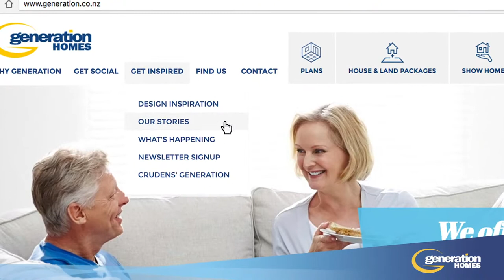Generation Homes Papamoa Builders Review: Brian & Jacqui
After 20 years of admiring the Generation Homes show homes, Brian and Jacqui Cavit were finally able to build their dream home in Papamoa. To learn more about house and land packages and other opportunities in Papamoa talk to our friendly team
Video Transcript -
After 20 years of admiring the Generation Homes show homes, Brian and Jacqui Cavit were finally able to build their dream home with the award-winning residential building company.
The couple, who have been married for 45 years, wanted to build their forever home and start winding down into retirement. They future-proofed their home by adding a few custom modifications to ensure they could remain in their home for as long as possible.
Wanting to feel like they are on holiday all year round, the Cavits’ built their home near the beach in Papamoa, Tauranga.
We went to visit the happy couple to see how they were enjoying their new home.
Why did you decide to build with Generation Homes?
How did you find the building process?
Would you build with Generation Homes again?
Generation Homes has been in business for more than 20 years and is focused on providing affordable, quality homes without compromising on design.
All of our house and land packages have a fixed price contract and guaranteed move-in date.
To find out more about Brian and Jacqui’s retirement home and building experience, head to the ‘Our Stories‘ section on our website.
Build your ideal home by contacting us today.